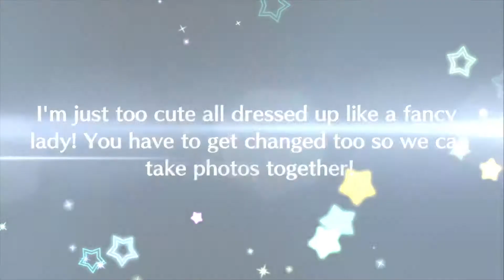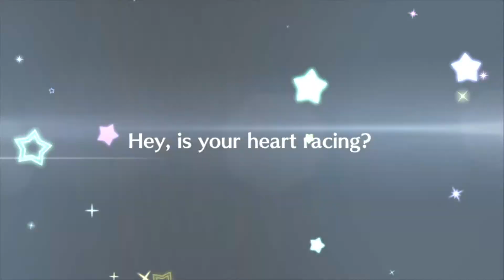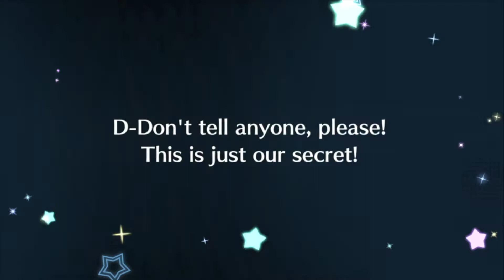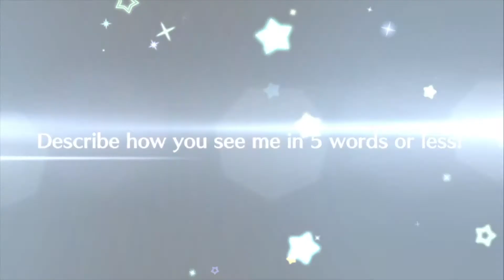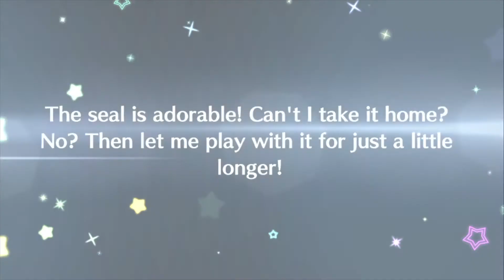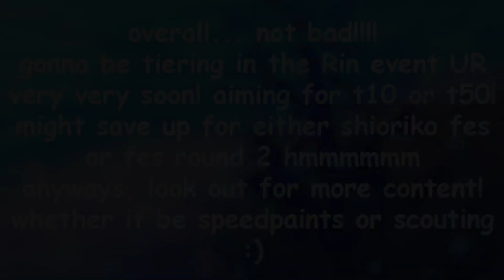Love Live All Stars Fes Kasumin & Kanan Scouting || 6K Stars Used!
TYPO IN THUMBNAIL I USED 6K STARS I CANT CHANGE IT BC I DELETED THE FILES ALREADY 😐
but if u recognize da songs, nice taste